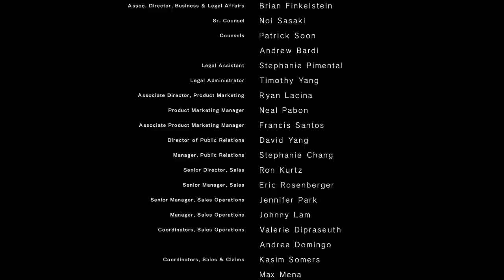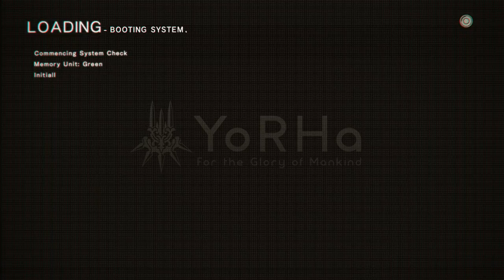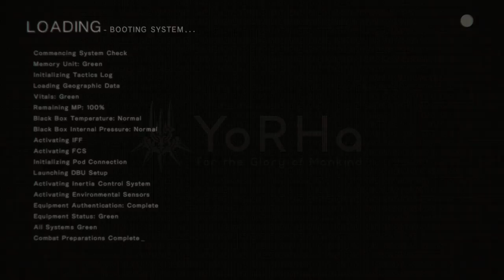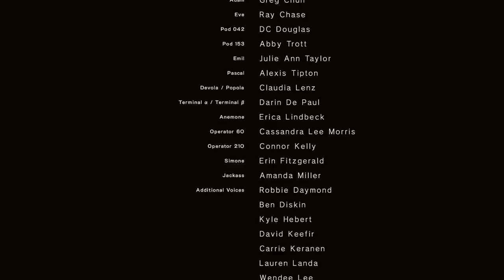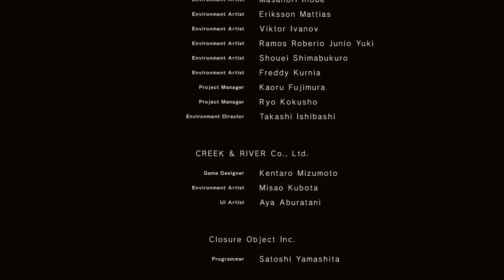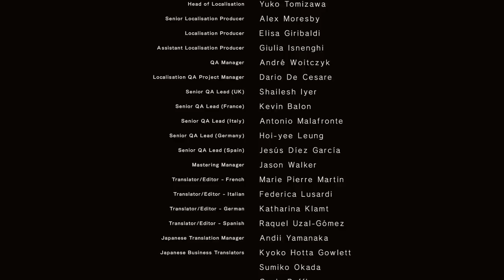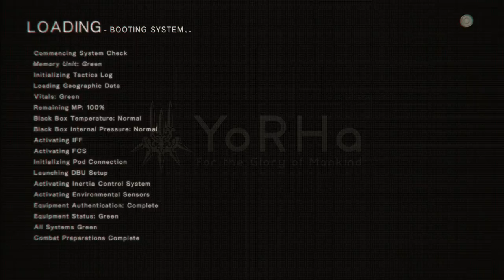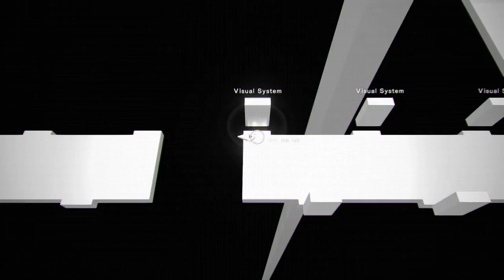NieR:Automata - Big Dog, small dog mode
OOOHHH NOW THATSA LOOOOONG ONE
audio's out of sync but hey I mean :^)